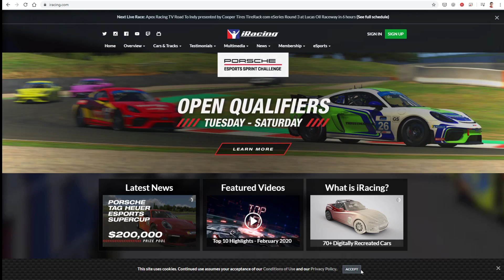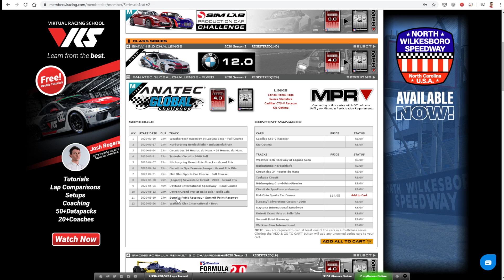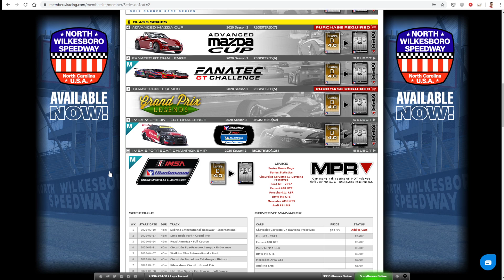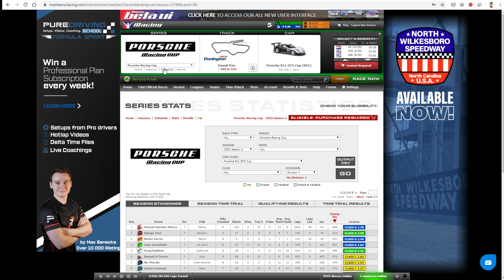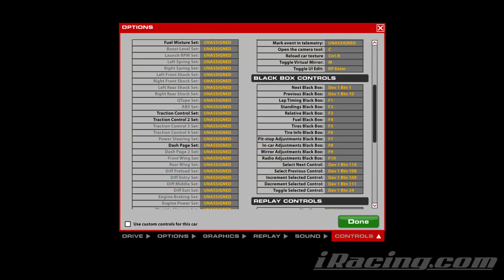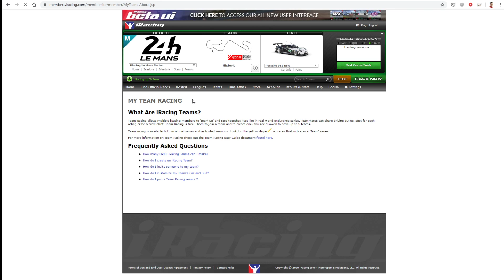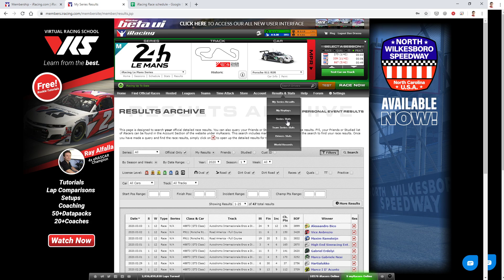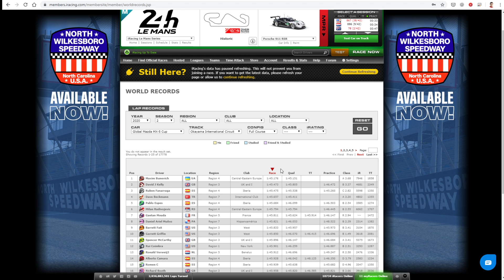Tutorial iRacing [RO]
Tot ce trebuie să știi ca să începi în iRacing e aici!